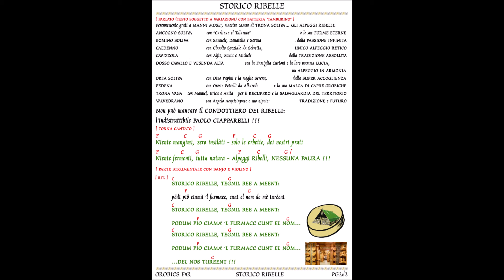OROBICS FnR - STORICO RIBELLE - VER 1 CANTINE2024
OROBICS FnR - FOLK AND ROCK IN ALLEGRIA

Il nome è chiaramente ispirato alle ALPI LOMBARDE, le OROBIE ed in particolare alle OROBIE VALTELLINESI, sulle quali è nata questa idea, nei primi anni 2000, dalla mente e dal cuore di MASTRO FALCO: lo scopo era quello di creare un genere musicale carico e potente, ma nel contempo divertente e spensierato, dedicato a tutti quegli amici che si incontrano abitualmente sia ai concerti FOLK (Davide Van De Sfroos, VAD VUC, Modena City Ramblers, etc...) sia ai concerti Rock e Metal (Helloween, Rhapsody, Manowar, etc...)

L'idea, come un torrentello alpino, scende a valle, incontrandosi con altre realtà, ma non riuscendo inizialmente a trovare l'equilibrio e l'armonia desiderati.

Durante l'Insubria Festival 2011 di Marcallo con Casone, con l'amico rievocatore storico COMNERTOS, capitano dei guerrieri "Lupi del Ticino", illuminati e scaldati dai Fuochi di Beltaine, ed aiutati da ottimi Sidro ed Idromiele, si parla di idea musicale, e da lì la svolta: il contatto con SuperBOZ, un violinista diplomato in conservatorio e laureato ingegnere informatico al Politecnico di Milano (con tesi sull'ingegneria del Suono) il quale, inizialmente "dubbioso" sullo strano genere musicale, vista la sua formazione classica, decide di "mettersi in gioco" e sperimentare questa idea.

Nel 2015 abbiamo trovato i musicisti con i quali riuscire ad incidere un primo DEMO, intitolato "Söl ram del Lac de Com", con il preziosissimo aiuto della MARVI (MARIA VITTORIA SALA) ASSOCIAZIONE CULTURALE TERRA INSUBRE - SEZIONE DI LECCO

Nel 2016, causa problematiche personali, c'è stata l'esigenza di trovare nuovi musicisti, con l'obiettivo di aumentare il livello tecnico della BAND: abbiamo avuto la fortuna di coinvolgere MARCO, un batterista originario di Morbegno, con una grande esperienza nel genere PunkHC.

Dopo non pochi sforzi, finalmente si è raggiunto il tanto agognato equilibrio musicale, unendo artisti provenienti da diversi generi, con età ed esperienze di vita differenti. Questa è l'essenza del FOLK, la "musica della gente", una musica che non ha differenze di età, sesso, cultura, religione, provenienza.

Con questa nuova formazione abbiamo partecipato alle selezioni del festival musicale FCK FACTOR, piazzandoci tra le prime 10 band della prima fase (su circa 100 band iscritte), ma arrivò il MALEDETTO COVID, che ci scombussolò nuovamente i piani, obbligandoci a trovare diversi componenti.

Ma la fortuna, ogni tanto, fa capolino... nel 2024 troviamo:
RICKY - Ingegnere originario della provincia di Lodi, appassionato di Musica Irlandese e di Rock, con un'ottima tecnica solistica.
BERTO - Chitarrista, Banjoista e Voce della band punk demenziale KÄMALLHØWS, dalla provincia di VARESE

E vediamo il ritorno, dopo alcuni anni di "latitanza" di SEBA, il nostro storico bassista !!!

A distanza di 9 anni dal primo DEMO, con nuova formazione (di quel disco sono rimasti solamente i due fondatori, MASTRO FALCO e SUPERBOZ, oltre al bassista SEBA) torniamo estremamente carichi ed affiatati! Per offrirvi uno spettacolo musicale grandioso!

Il genere musicale unisce le sonorità FOLK, (partendo da quelle popolari lombarde a quelle irlandesi) ad un ROCK di vario tipo (dal Rock anni 70 ad un Hard Rock ad un Punk, sino ad arrivare ad alcuni passaggi Power Metal) sempre però mantenendo una orecchiabilità adatta ad ogni tipo di pubblico.

Abbiamo in repertorio sia COVERS (in genere nostre rivisitazioni "potenziate" di pezzi FOLK), sia pezzi NOSTRI (che hanno la particolarità di avere testi nei quali sono presenti contemporaneamente lingua italiana e LENGUA LOMBARDA, della cui tutela e salvaguardia facciamo bandiera).

Formazione:

MARCO = BATTERIA + CORI
SEBA = BASSO + CORI
RICKY = CHITARRA
BERTO = CHITARRA ELETTRICA + BANJO + CORI
SUPERBOZ = VIOLINO
MASTRO FALCO = VOCE SOLISTA e PAROLIERE

Band di 6 elementi genere FolkRock-IrishPunk
DEMO2015 "Söl ram del Lac de Com"

OROBICS FnR @ BUSTO FOLK 2024 - FOLK OPEN MIC
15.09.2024 BUSTO ARSIZIO - MUSEO DEL TESSILE
OROBICS FnR @ BUSTO FOLK 2024 - FOLK OPEN MIC - PT1di2
- MORBEGNO IN CANTINA (OROBICS FnR)
OROBICS FnR @ BUSTO FOLK 2024 - FOLK OPEN MIC - PT2di2
- GENT DE CANTIER (OROBICS FnR)
Video by Elisa Bonfanti